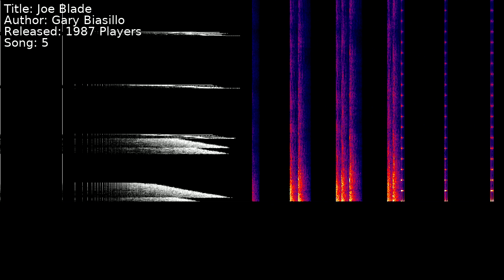Gary Biasillo - Joe Blade | Song 5 [C64] [SID]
Title: Joe Blade
Author: Gary Biasillo
Released: 1987 Players
Song: 5